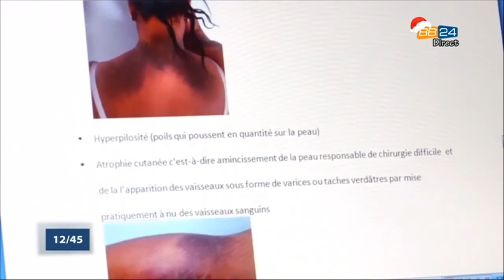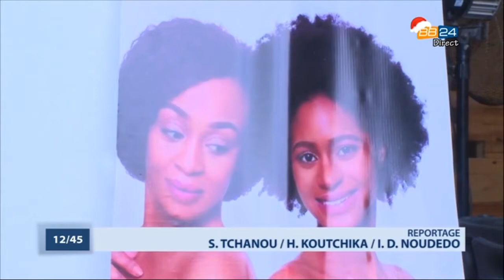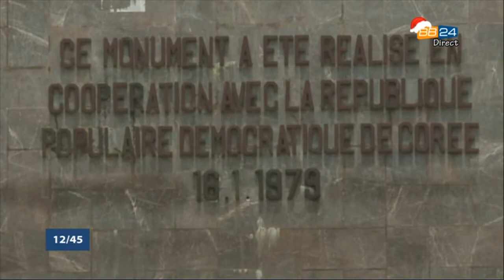Le 12 45 du lundi 28 décembre 2020 avec Amandine ANIAMBOSSOU